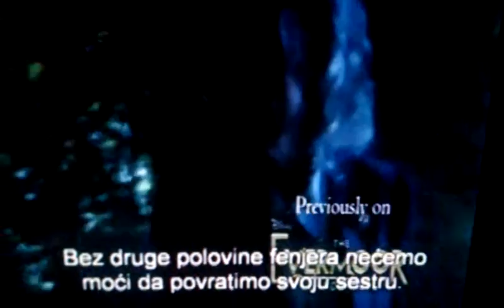FOUNDERS AND BRIDGIT EVERMOOR CHRONICLES